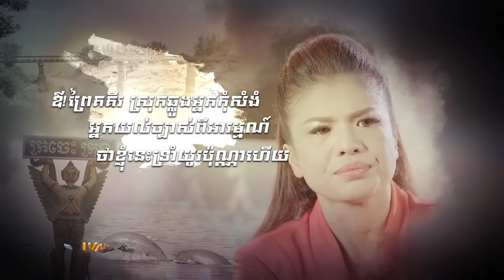កុំវិលមកក្រចេះវិញ - ចេន សាយចៃ 【Official Audio】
បទ៖ កុំវិលមកក្រចេះវិញ
ច្រៀង៖ ចេន សាយចៃ
និពន្ធ Melody និងទំនុកច្រៀង៖ យឹម តាស្រង់
និពន្ធបទភ្លេង៖ ចាប ចំរើនមករា

🎼Cellcard: #2727#737328# 📞
🎼Metfone: *1772*5231390#📞
🎼Smart: *855*551374# 📞